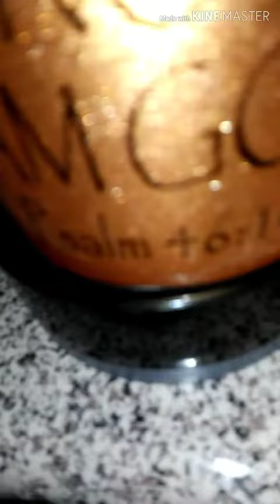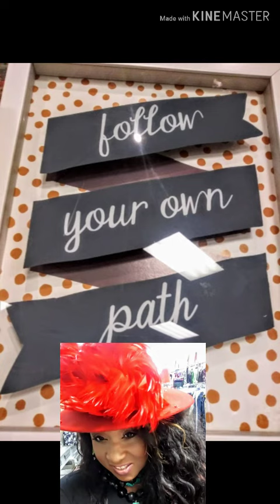Thrift Moments: Level Up...What "LEVEL" are you on???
Thrift Shirt Flip Plus Size Style Makeover